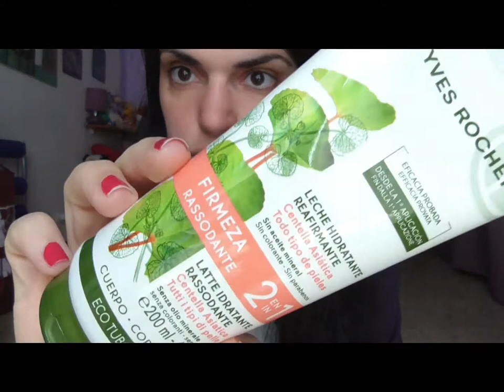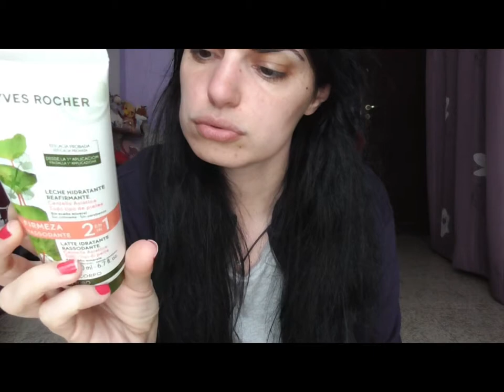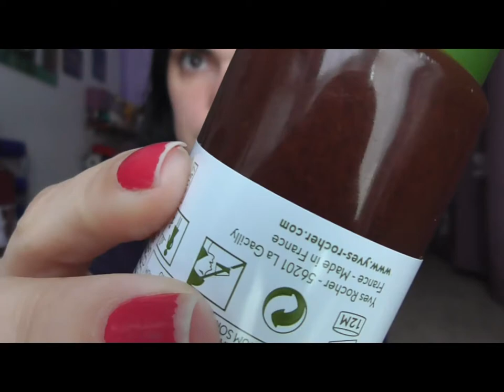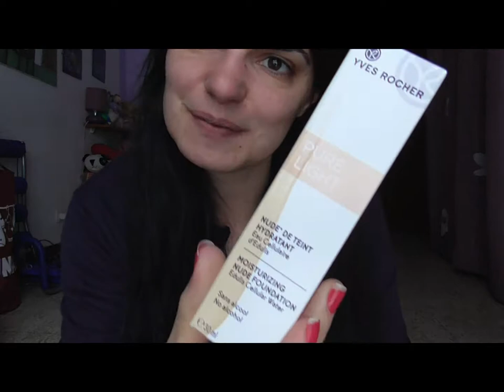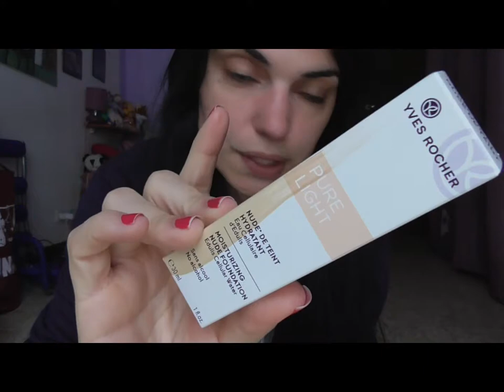haul yves rocher!!!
ciao a tutti oggi vi mostro un pò di acquistini fatti da yves rocher...da poco nella mia città è presente un punto vendita...conosco questa marca da molto tempo e sono contenta che ci sia il modo di acquistare più facilmente i prodotti...spero che il video vi sia utile e vi piaccia...un bacione ciao ciao